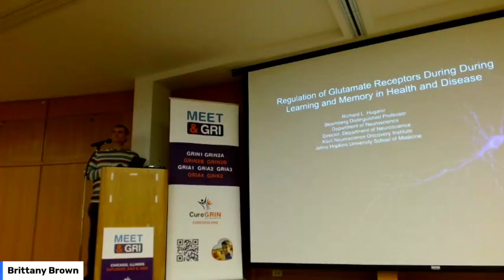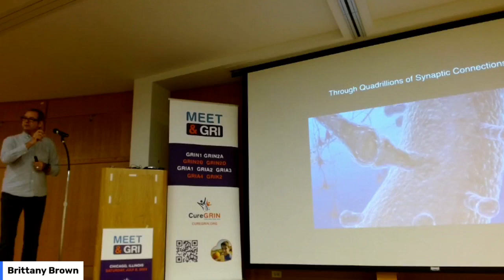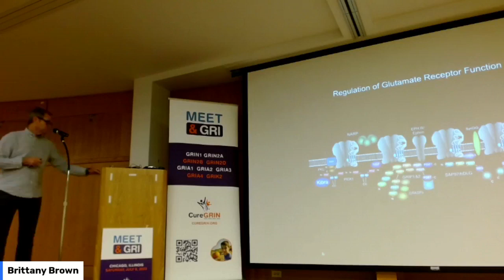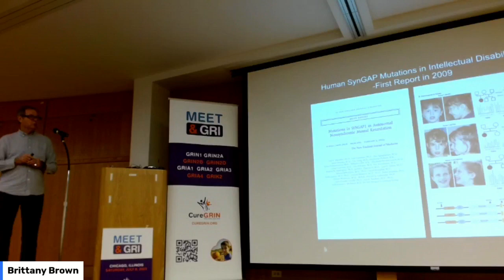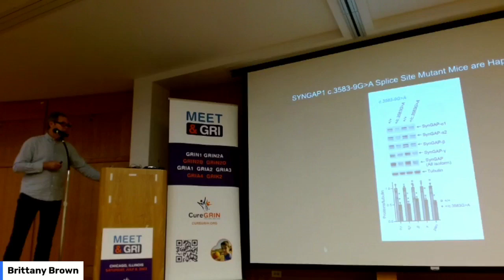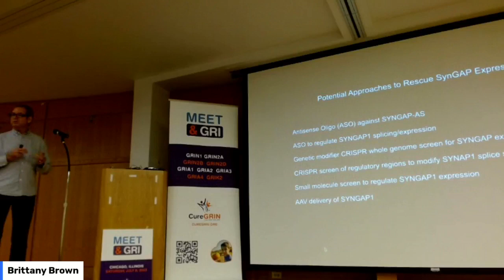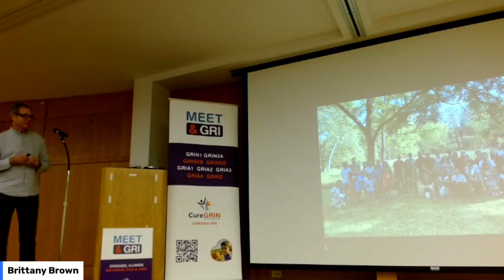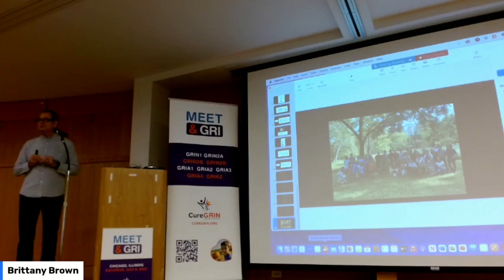Meet and GRI Chicago with Dr. Richard Huganir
Regulation of glutamate receptors during learning and memory in health and disease